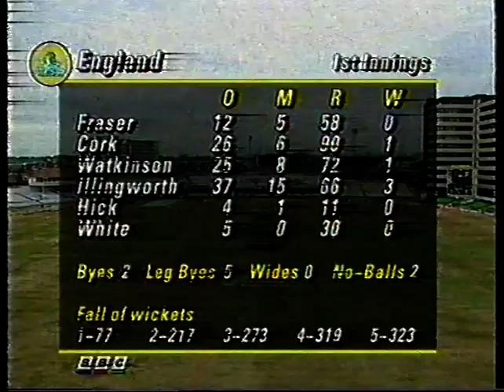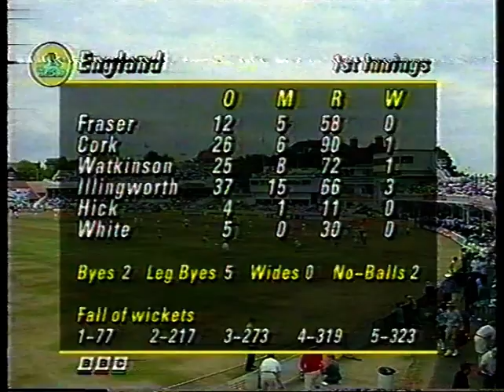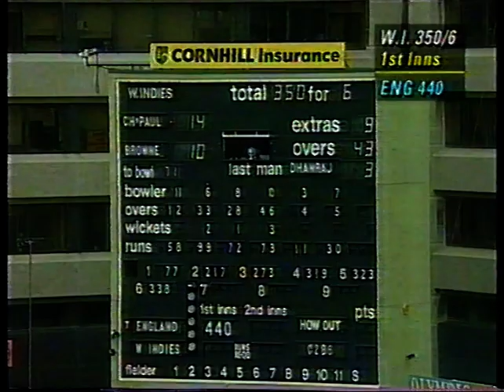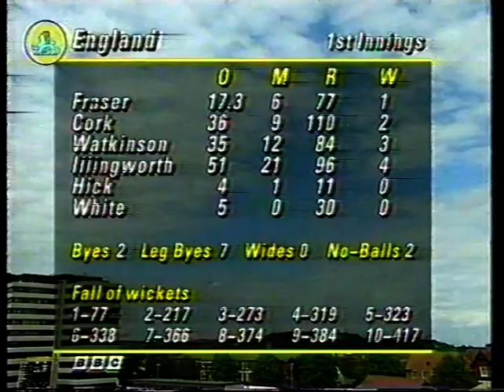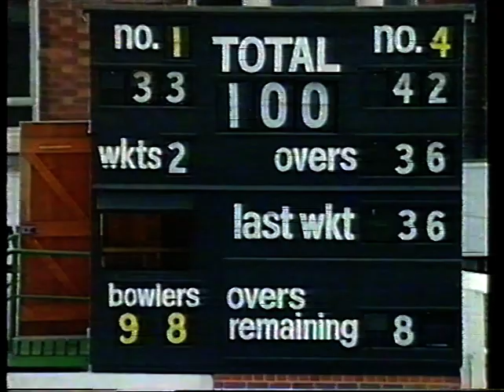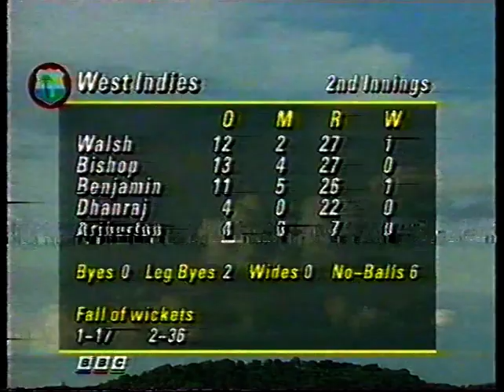ENGLAND v WEST INDIES 5th TEST MATCH DAY 4 TRENT BRIDGE AUGUST 13 1995 NICK KNIGHT GRAHAM THORPE